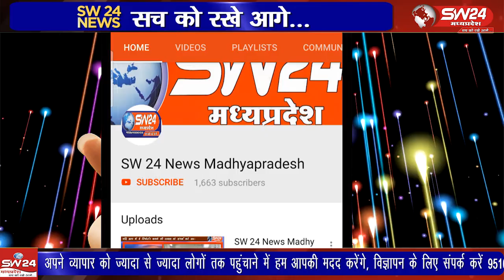शिवपुरी शहर के संजय कॉलोनी में भारी बारिश के कारण लक्ष्मी राठौर की दीवार एकाएक गिर गई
"शिवपुरी में भारी बारिश से लक्ष्मी राठौर की दीवार गिरी"
"शिवपुरी शहर के संजय कॉलोनी में भारी बारिश के कारण लक्ष्मी राठौर की दीवार एकाएक गिर गई। गनीमत रही कि घटना के समय कोई पास में नहीं था। वीडियो में देखें कैसे लगातार बारिश के चलते कच्चे मकान की दीवार भरभरा कर गिरी, और लक्ष्मी राठौर की नगर पालिका से मदद की गुहार। नगर पालिका की अनसुनी और मुआवजे की मांग की पूरी कहानी इस वीडियो में।
शिवपुरी से युसूफ खान की रिपोर्ट।